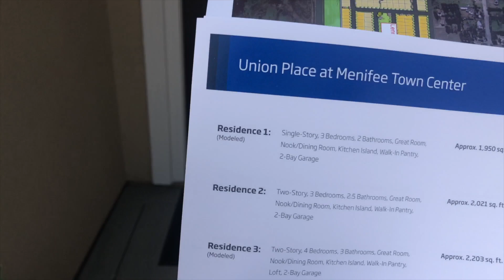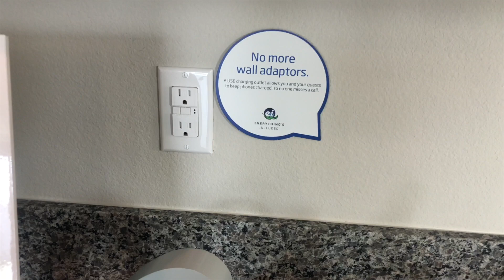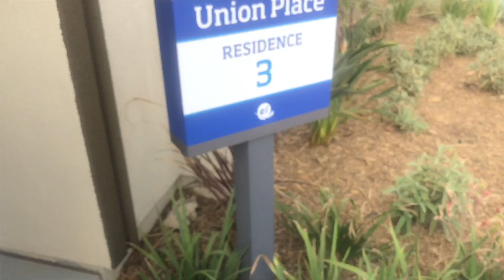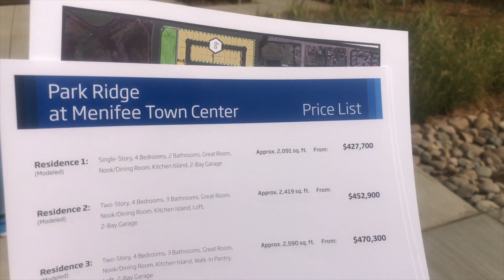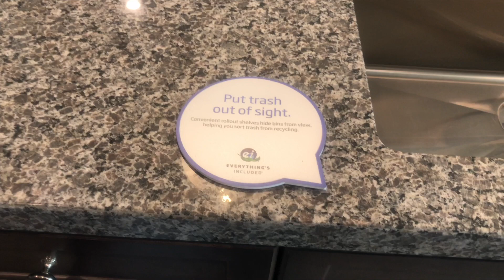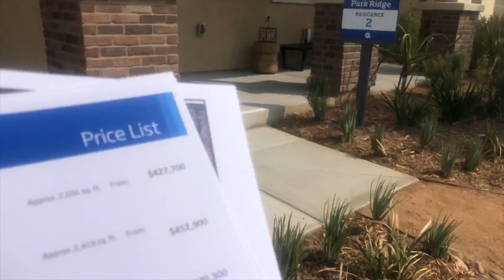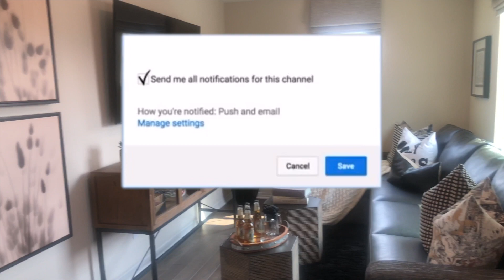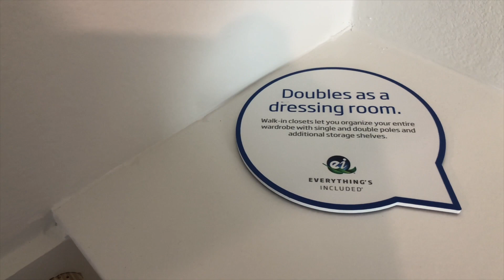House Hunting Ep. 1 || HomeWork Series || 1st Time Home Buyer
Hey Hey GEM!  Thank you for stopping by my channel!  In this video I am going to be bringing you with me as I am looking for my first home.  I am looking at model homes to see which one I like so that I can start the process of building my home.

0:00 Introduction to HomeWork Series
3:52 House hunting begins
8:40 Second model home review
12:30 Third model home review
16:19 Fourth model home review
18:00 Last model home review

✨  Cash Envelopes Made By Me:
Etsy Shop

✨FILMING EQUIPMENT:✨
Panasonic G7 Camera
Rode Mic
Zomei Tripod